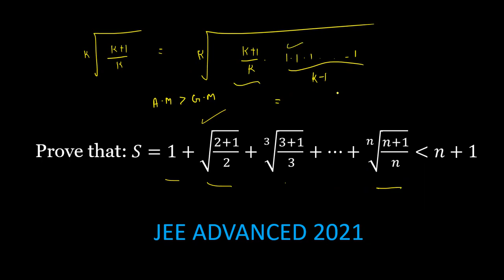ADVANCED PROBLEM 275 IN MATHEMATICS FOR JEE ADVANCED 2021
JEE ADVANCED REVISION SERIES
IN THIS VIDEO WE WILL SOLVE THE ABOVE PROBLEM